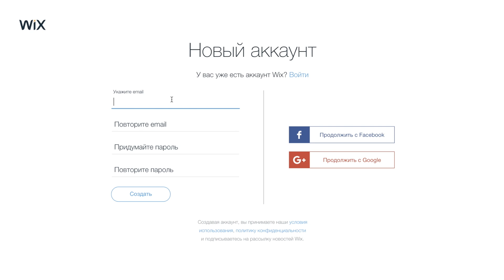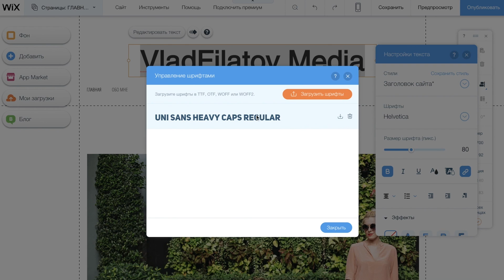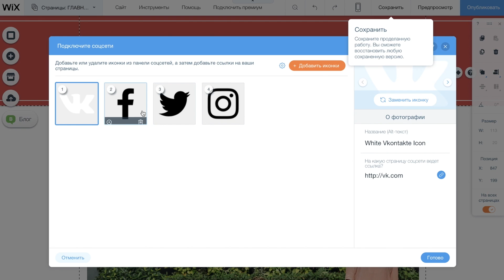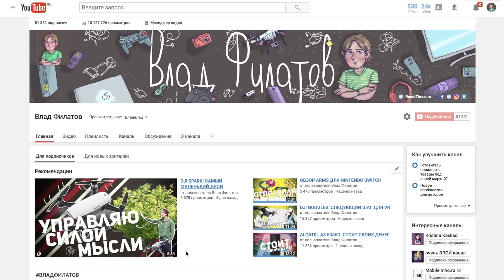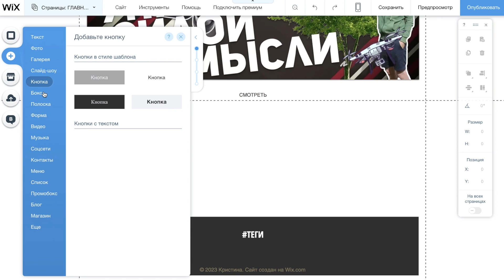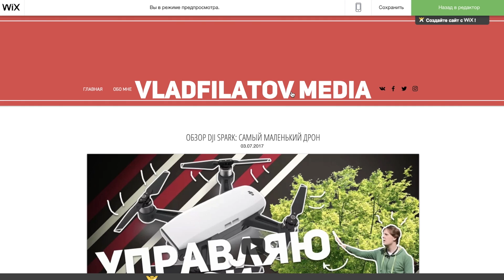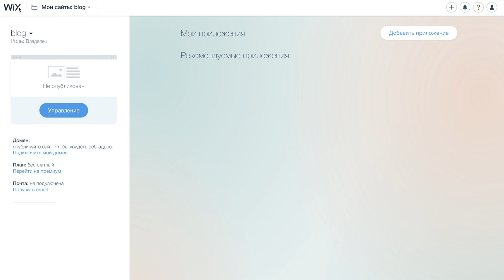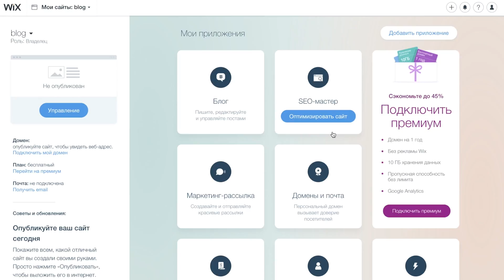КАК СОЗДАТЬ СВОЙ САЙТ?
Зачем создавать свой сайт? Ответ наверняка найдется у каждого свой, возможно это решение для бизнеса от простейшего сайта визитки, до вполне полноценного интернет-магазина. Вопрос только в том, насколько много у вас денег, а также насколько честным окажется ваш подрядчик. А что если есть возможность создать сайта совершенно бесплатно, при этом без необходимости знания принципов программирования, верстки и веб-дизайна? При этом окажется настолько хорошим, что не будет хуже любого выполненного командой профессионалов. Речь идет о сервисе wix.com, который в последнее время стал достаточно популярным, а мы не смогли пройти мимо и не рассказать о его возможностях вам. Заодно проверим насколько права реклама в том, что сайт создать это совсем просто! Сразу могу сказать, что общее разнообразие функционала оказалось на достойном уровне, причем если вы в итоге захотите привязать сайт к короткому домену, чтобы вместо адреса sait.wix.ru получить что-то вроде sait.ru, то это не составит большого труда. В остальном этот сервис как будто говорит вам, нет ничего невозможного, главное просто захотеть. Да и особых знаний в программировании вам аналогично не понадобится, только немного свободного времени, внимание к деталям и примерное представление о том, что должно получиться в итоге. Для небольших сайтов (свадебных, личных и тд), а так же сайтов визиток — идеальный выбор. Если нужно что-то более серьезное, то тоже можно почти все реализовать, но времени это займет немного больше. Хотите больше подробностей, тогда го смотреть эпизод )))